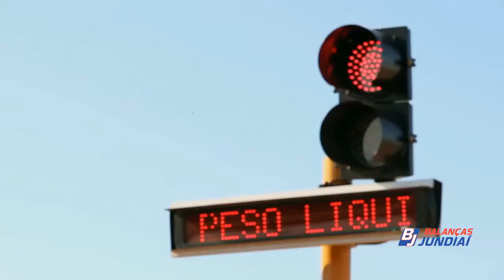Funcionamento da automação de balança rodoviária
SOBRE A AUTOMAÇÃO

Consolidada no segmento de balanças rodoviárias, a Balanças Jundiaí é pioneira no sistema de automação de balança rodoviária. Isso porque a balança de caminhão, quando incorporada na automação, passa a contar com recursos que facilitam os trabalhos do operador e do usuário, realizando um processo totalmente automático.

CONFIGURAÇÕES POSSÍVEIS:

Existem diversas configurações para o sistema de automação de balança rodoviária, entre os quais se destacam:

- Câmera de vídeo: para registro da imagem do veículo no banco de dados local ou corporativo;
- TAG RF ID: possibilita a identificação do veículo por meio de um elemento gerador de sinal, sem a necessidade de o motorista apresentar o TAG;
- Display de área: do tipo alfa numérico com indicação do peso e mensagens informativas do processo com visualização de 30 a 80 metros com conexão ethernet;
- Sensores de posicionamento: usado para verificar se o veículo está corretamente posicionado na plataforma, evitando fraudes e erros de pesagem.
- Cancelas e semáforos: para o controle de tráfego dos veículos.